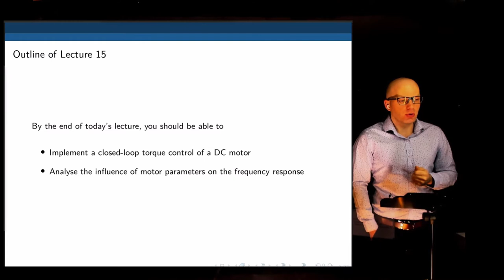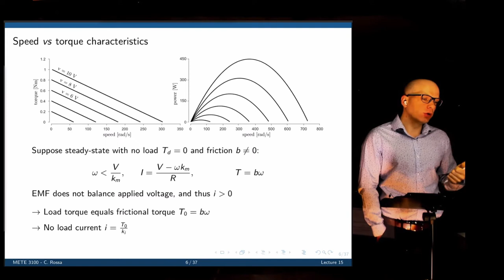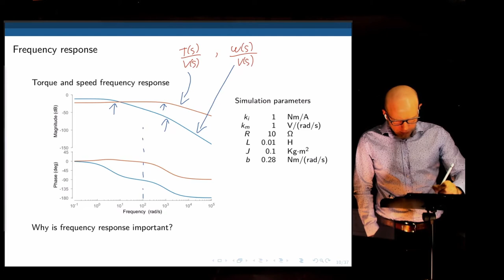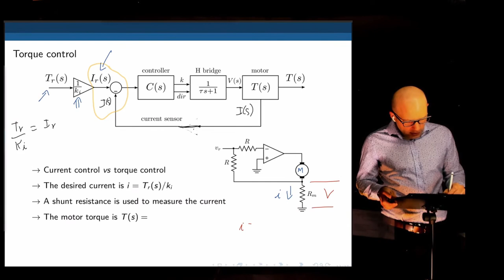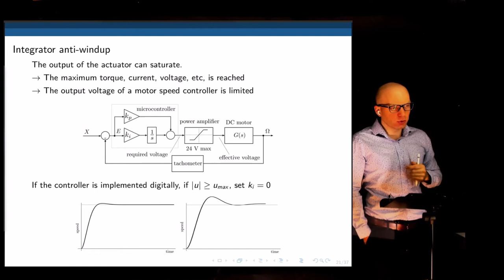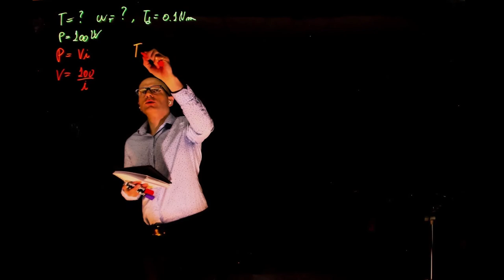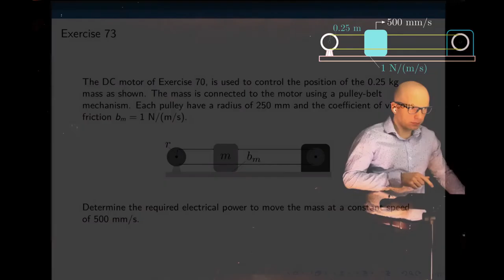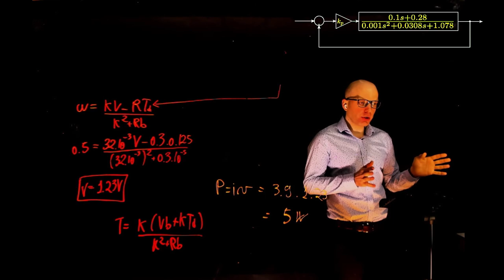Actuators and power electronics, Lecture 15: Torque control of DC motors